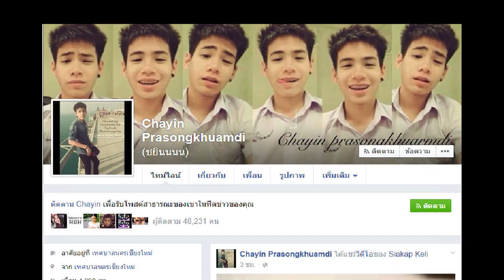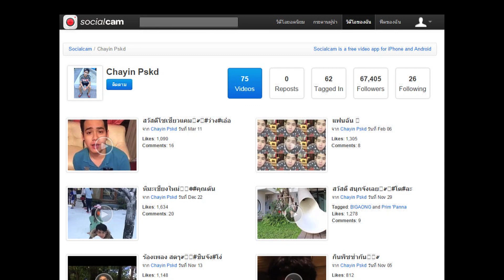โดด เดน เด้ง ดัง ชยิน